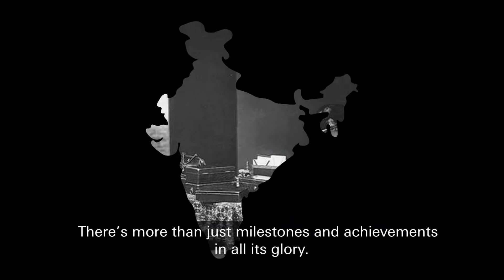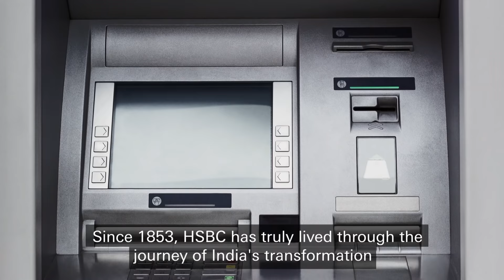75 years of India's glory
A country that has a bold approach to growth. A country that believes in breaking barriers. A country, that’s more than just what meets the eye. HSBC has been a partner in the country's story of development. Here's to 75 years of India's glory.